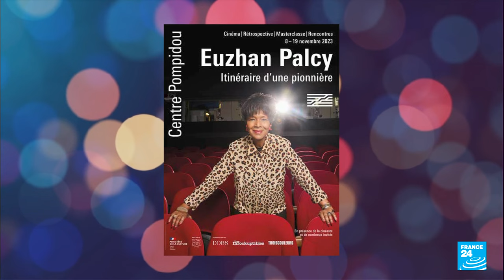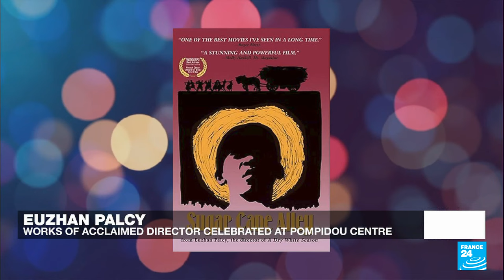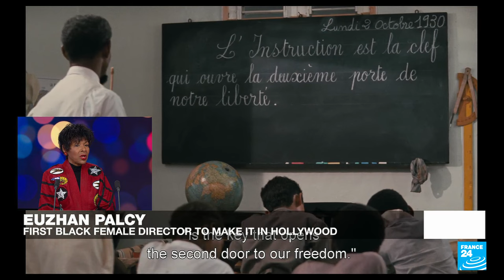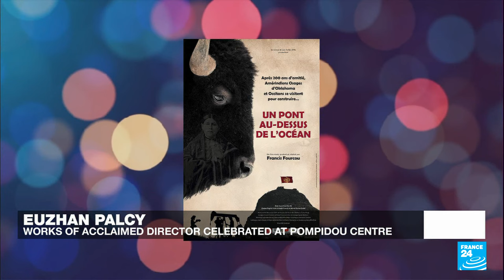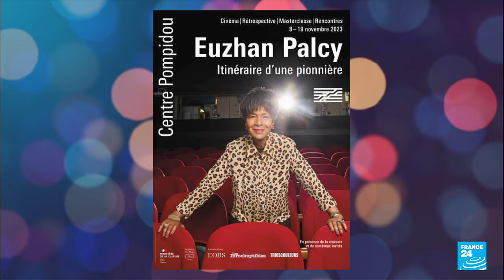Trailblazing French director Euzhan Palcy on fighting to make films • FRANCE 24 English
She's a cinema pioneer with an incredible list of firsts: Euzhan Palcy was the first female director to win one of France's prestigious César awards, the first Black woman to have a film produced by a major Hollywood studio and the only woman to have directed Marlon Brando. Born on the French island of Martinique, Euzhan Palcy fell in love with cinema but realized Black people were missing from the screen. She went on to make history with the award-winning "Sugar Cane Alley" and anti-apartheid film "A Dry White Season". She spoke to Alison Sargent about the fight to produce her films, paving the way for a new generation and the lack of recognition in her home country of France.